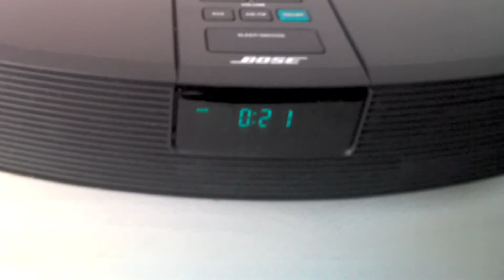BOSE Wave Radio Model AWR1-2W BOOMBOX Made in USA **SOLD!**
BOSE Wave Radio Model AWR1-2W BOOMBOX Made in USA